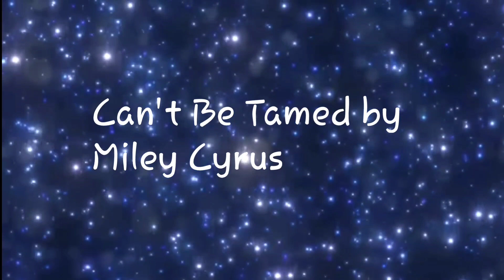Smackdown Women's Championship mv- Cant Be Tamed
The final MV in my Women's History Month series. Hope you all enjoy 💙💙